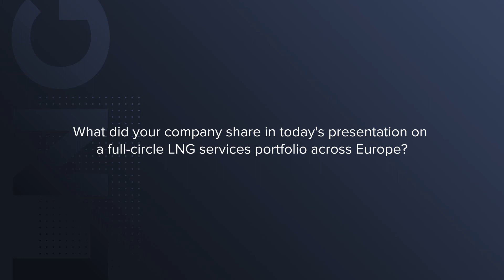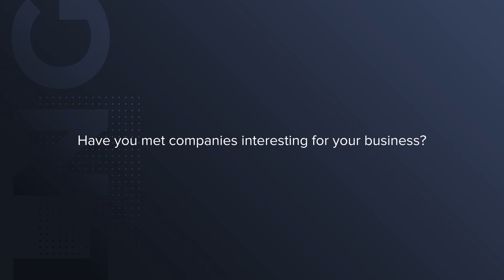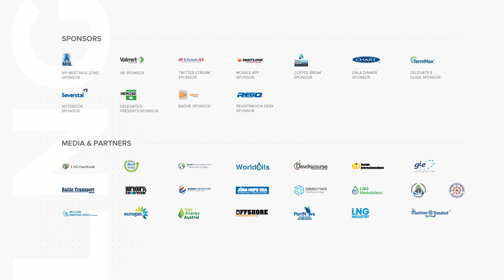LNG Infrastructure Project With NOVATEK, Zeebrugge Terminal | Fluxys | 6th LNG Congress 2020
The interview with Dirk Nous from the 6th International LNG Congress organized by BGS Group in Europe. Congress gathers the participants from the leading companies in the liquified natural gas sector: project shareholders, EPCs, LNG shipping companies, LNG trading houses, equipment manufacturers, service providers and end-users. The event is focused on networking and includes an exhibition, speaker sessions and B2B meetings formats.